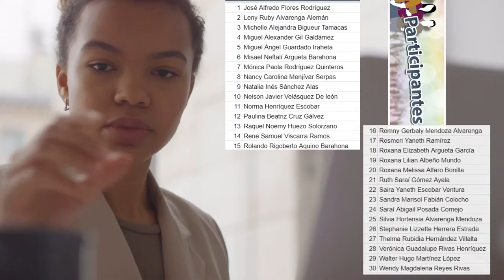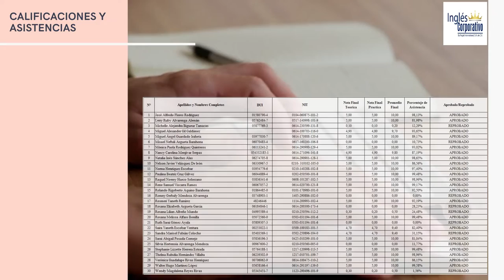Ingles Corporativo-Informe Técnico Financiero PROESP-2726-906